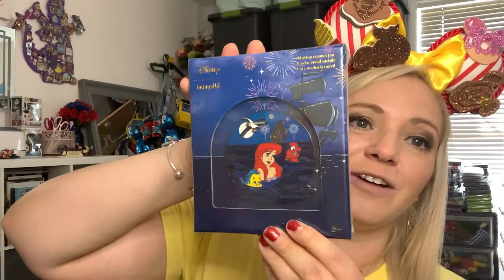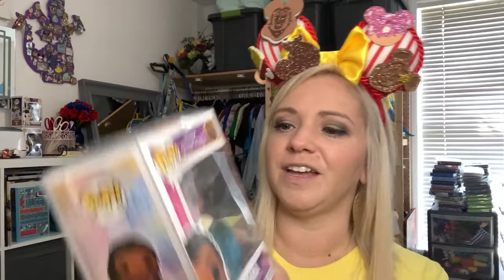Birthday Star Swap | Happy Birthday July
This is a Birthday Swap Hosted By Lindsay at OKDisney!
We all send each other Birthday gifts and open it on our birthday.
There will be a video each month till the end of the year with a new Birthday!